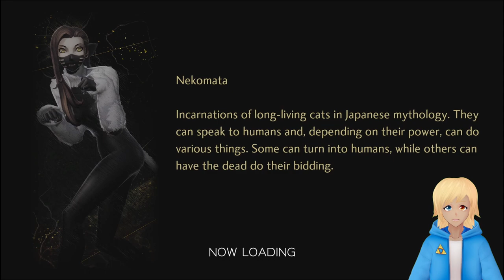French Wolf - Shin Megami Tensei V **Blind** Part 11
Ichiro wants to become stronger since right now he is not of use, and seems to want to have Abdiel teach him. Otherwise there are many quests to do, but I hit a wall when we encounter a wolf of the French kind who has one of the kidnapped students.

Follow me @PlayRequest!